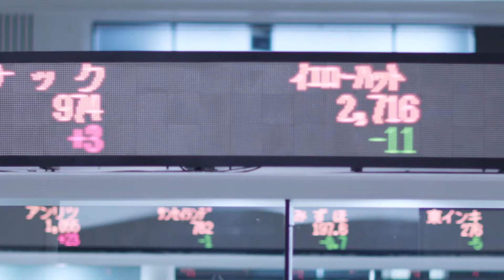【新規上場会社紹介】サークレイス（2022/4/12上場）（5029）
【2022年4月12日新規上場】サークレイス株式会社（5029）